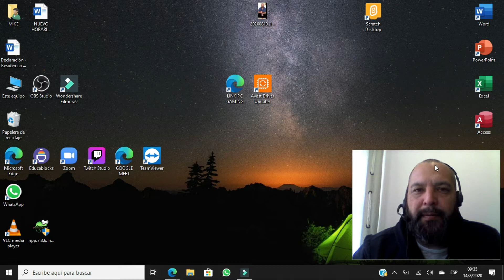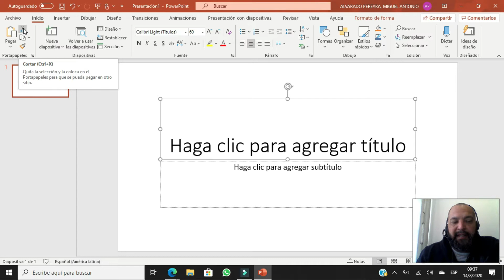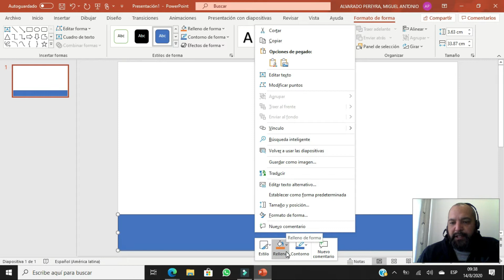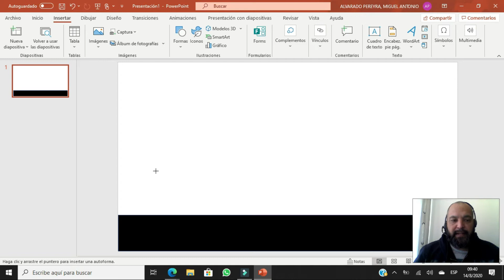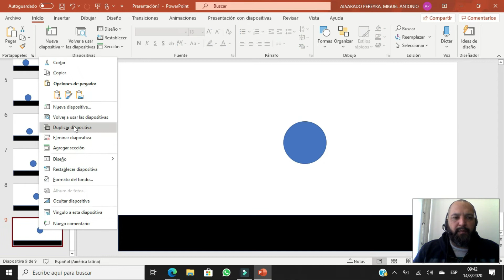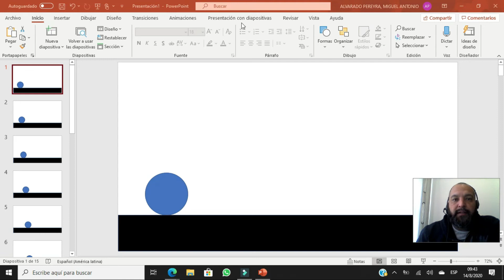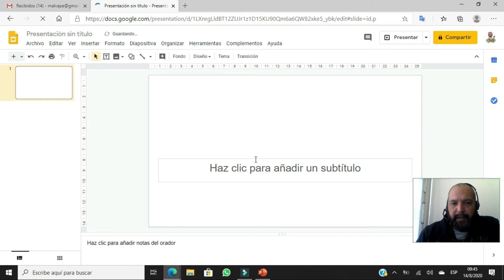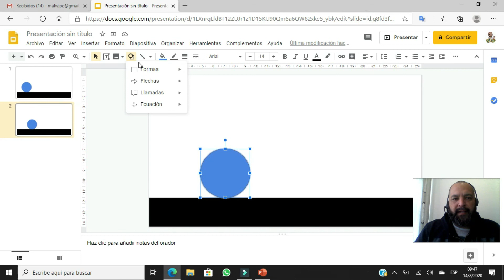STOP MOTION 1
Creamos nuestra primera animación de STOP MOTION (paso a paso) utilizando algunas de las herramientas de Powerpoint / Presentaciones de Google.